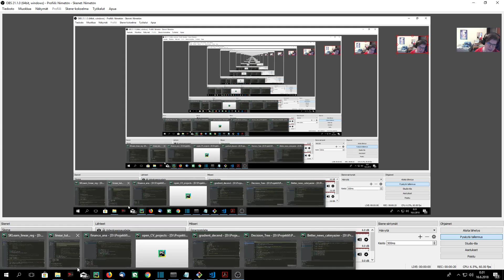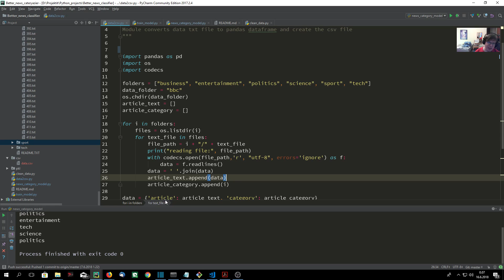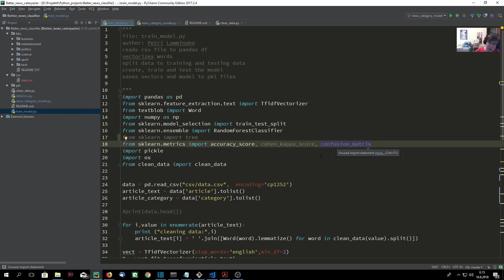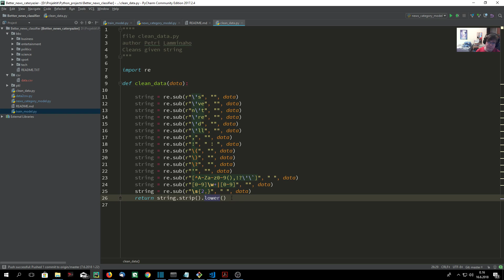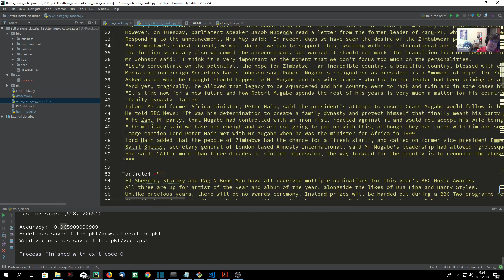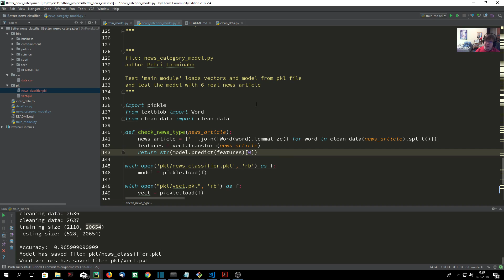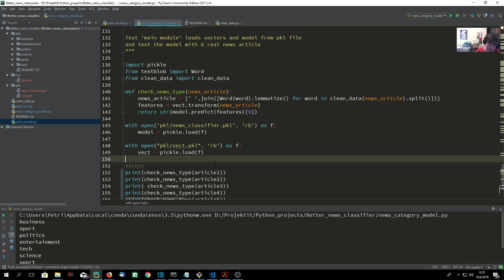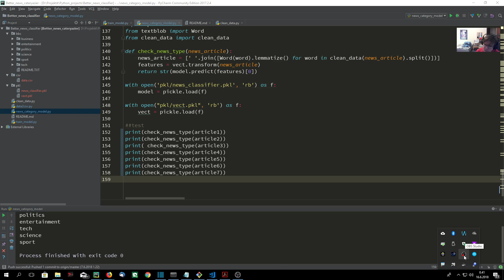25. Koneoppiminen: News classifier-mallin esittely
Videossa esittelen kirjoittamaani uutisartikkelijen luokittelumallia. Malli käyttää pääasiassa Random Forestia mutta testailen muitakin algoritmeja